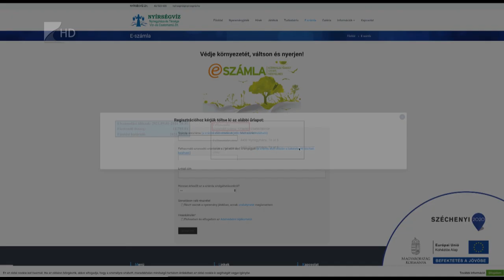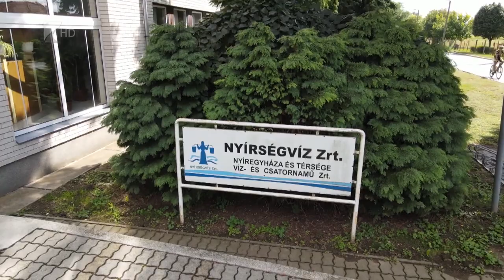Előnyös az e-számla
A saját e-számla rendszerük előnyeire hívja fel a figyelmet a Nyírségvíz Zrt.  A víziközmű szolgáltató szerint az elektronikus fizetési módnak kizárólag előnyei vannak. Mindamellett, hogy könnyebb és gyorsabb a tartozás rendezése, környezetvédelmi szempontból is előnyös, csökkenti ugyanis a papírfelhasználás költségeit. Az e-számla szolgáltatásra a Nyírségvíz honlapján lehet regisztrálni.